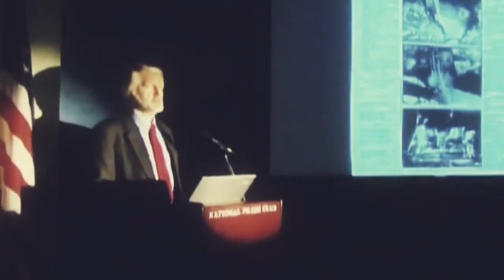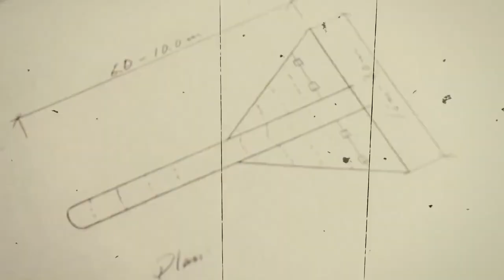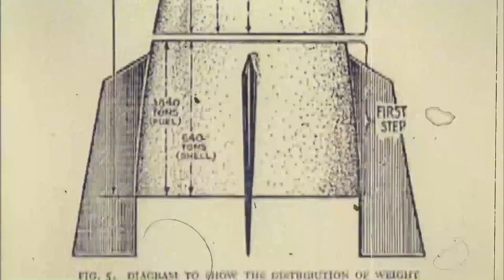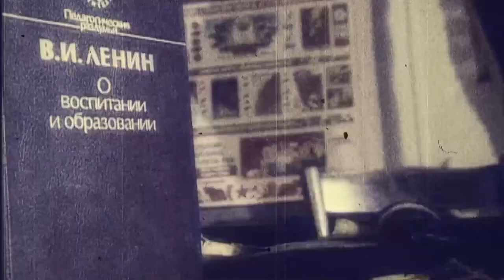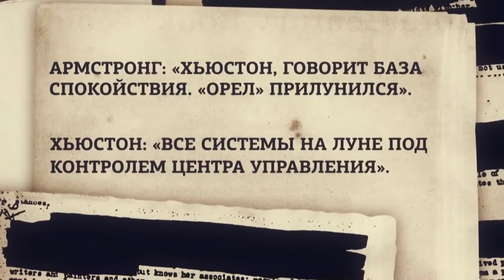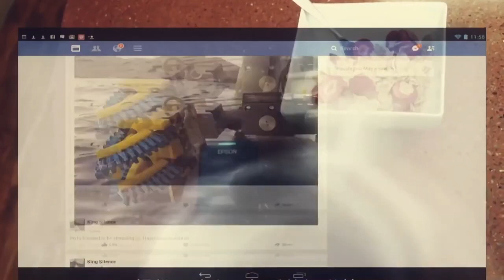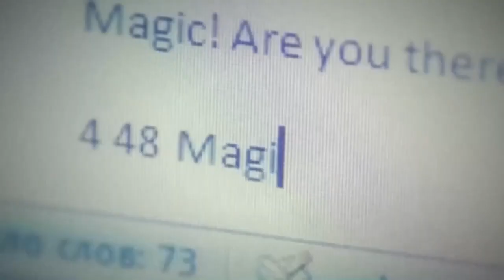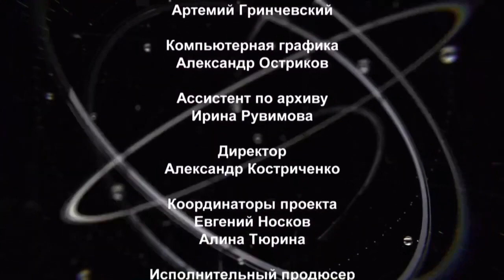Гонка за НЛО! Тайны космоса | Документальный фильм